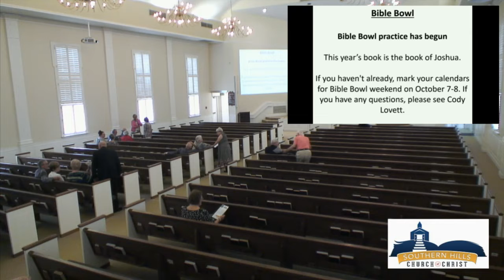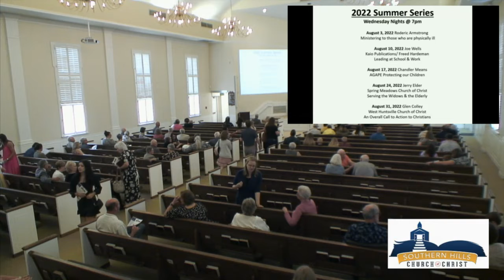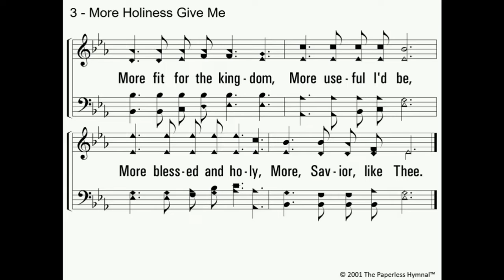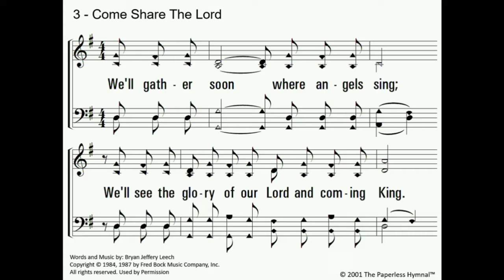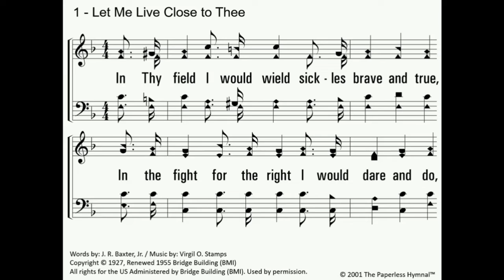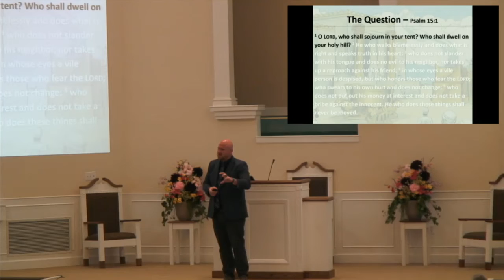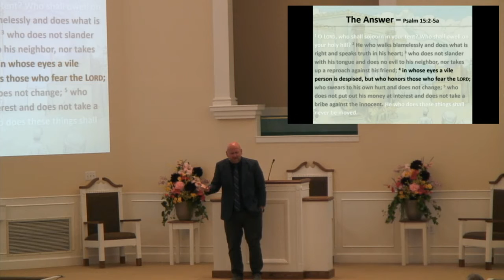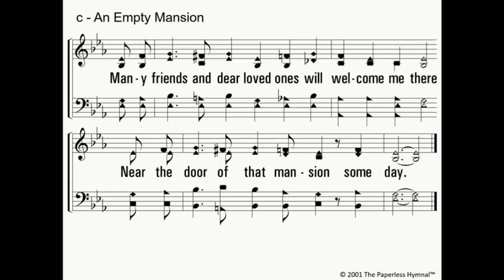Living in the Presence of God - Psalm 15